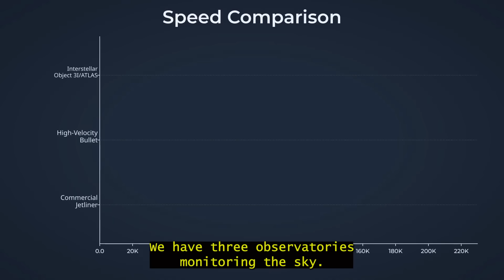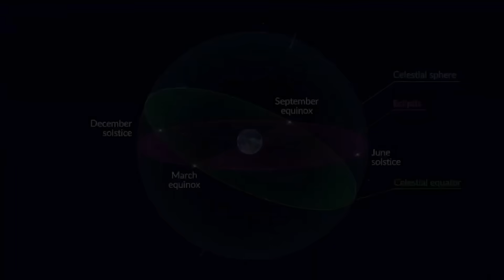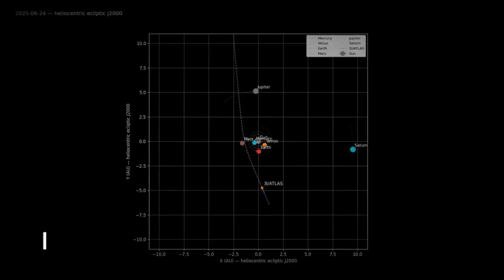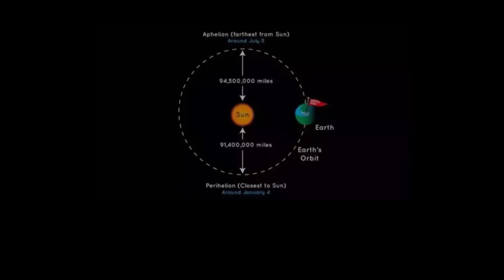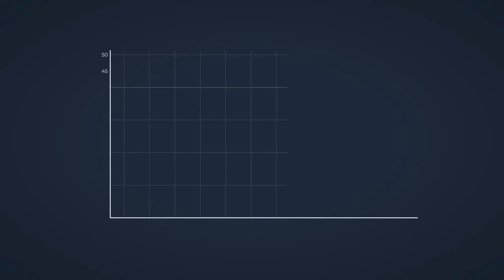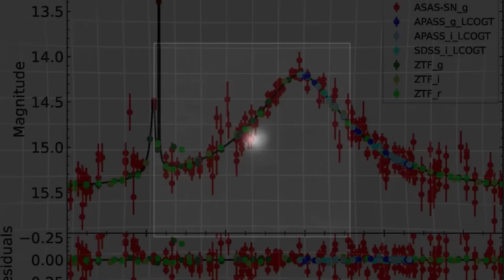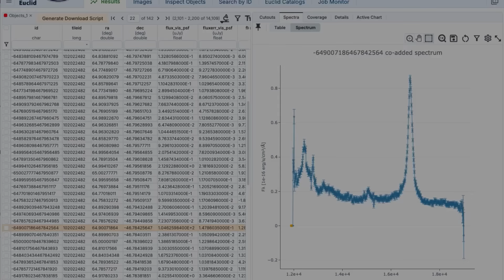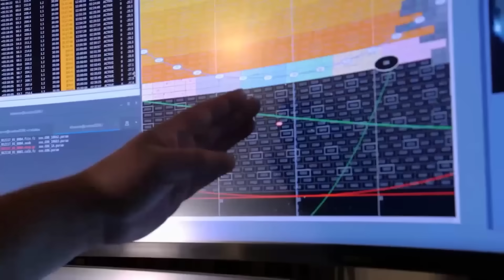We're Being INVADED? 33 Billion Ton Object Using Oberth Effect to STAY in Solar System!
3I Atlas interstellar object Oberth effect Oct 29 perihelion alien spacecraft 33-billion-ton hollow shell 55km/s ecliptic solar orbit capture brake maneuver comet anomaly Mars gravity signature | Massive visitor knifes past sun in 6 days—but evidence is WRONG. Zero gravitational pull despite huge mass. Perfect trajectory alignment. Total telescope blackout Oct 22-Nov 7. Natural wanderer or engineered craft using solar gravity to brake into permanent orbit around our sun?
🔑 KEY FACTS:
• 3 km diameter, 33 billion tons (100,000x heavier than expected)
• Third confirmed interstellar visitor after Oumuamua (2017) & Borisov (2019)
• Hyperbolic trajectory = extrasolar origin
• Unexplained: nickel without iron (hints at industrial refining)
• Non-gravitational acceleration defies comet physics
• 3-5 orders of magnitude more massive than predictions

🛰️ WHAT'S NEXT:
ESA's Mars Express and ExoMars Trace Gas Orbiter preparing observations. First time humanity has years to study interstellar visitor before closest approach.

📊 SOURCES:
Harvard-Smithsonian Center for Astrophysics
Minor Planet Center / IAU
European Space Agency (ESA)
Nature Astronomy

Is 3I/Atlas a natural worldbuilder or our first confirmed alien technology? Comment your theory below! 👇

CREDITS: News Nation